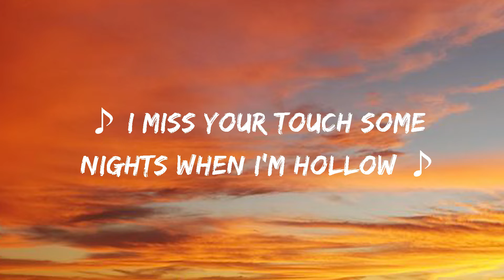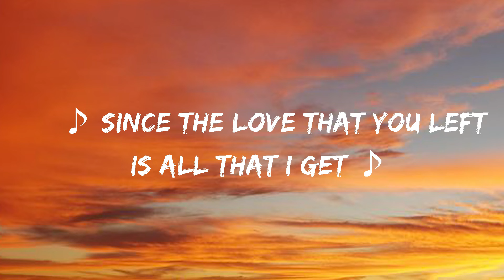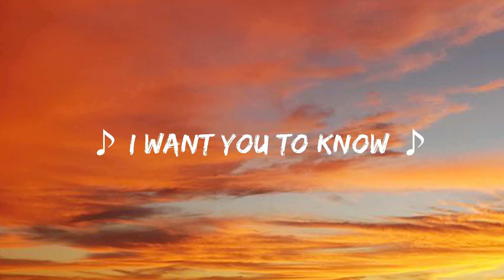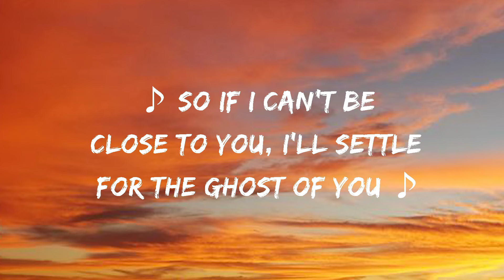Justin Bieber - Ghost (Lyrics)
Oh-oh